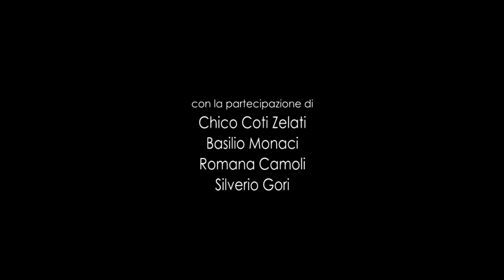L'Agricoltura Cremasca - Do spane da taré (docu parte 5)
I parchi del Tormo e del Tinazzo nel territorio Cremasco.
contributi di Romana Camoli. Voce narrante: Giorgio Dastice.
Regia e montaggio: Gabriele Pavesi
Alcuni diritti riservati